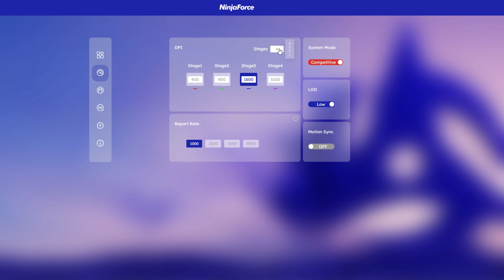AGGRESSIVE CLAW GRIP MACHINE! Ninjutso Sora V2 Review [PH]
My own perspective/understanding of using the new NINJUTSO SORA V2 WIRELESS GAMING MOUSE!

Artisan Mousepad used in this video:
Artisan Zero (Orange)
Available locally sa Hobby Dynamics:

Chill R&B Guitar Type Beat "Sunset" (prod. by wavytrbl)

Video shots using Canon eos M200
Audio recorder: BOYA BY-PM500W "WIRELESS" Condenser Microphone

Thank yo po!

TARA KWENTUHAN!